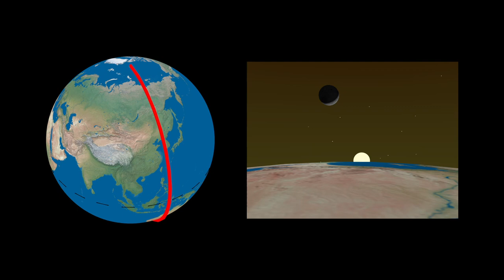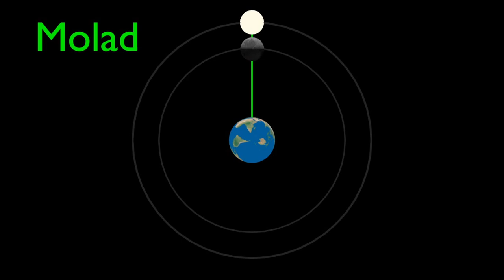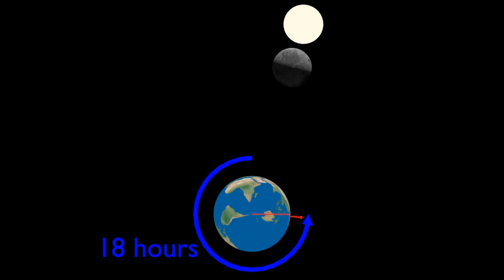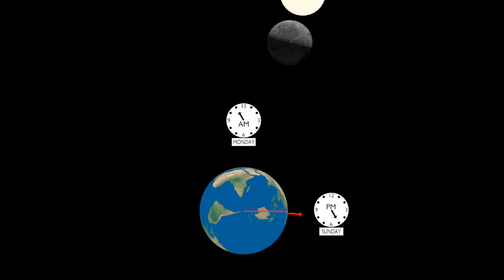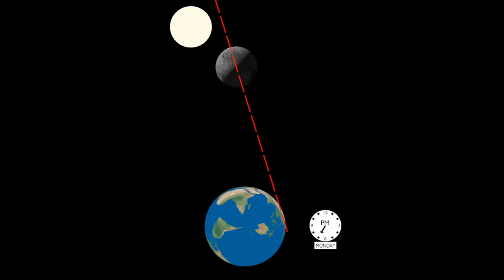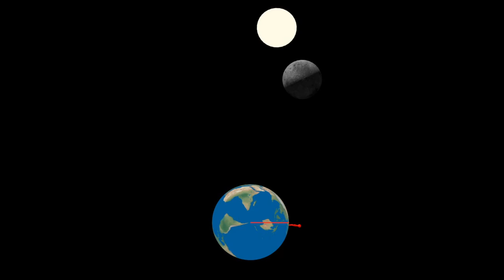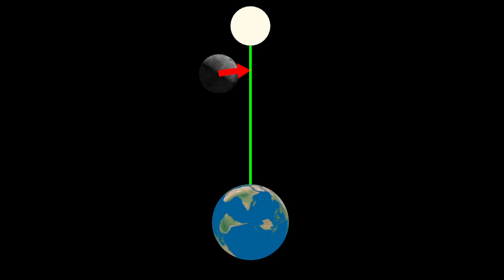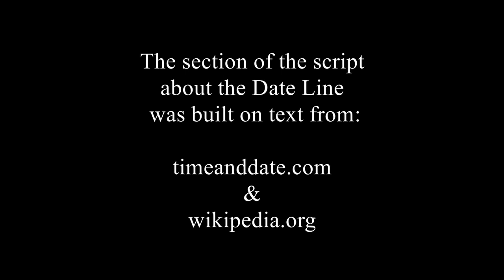Rosh Hashana 20b - Baal Hameor - Date Line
Very clear and straight forward explanation of the otherwise difficult Baal Hameor in Rosh Hashana.

This video can be downloaded here: goo.gl/owsvdz